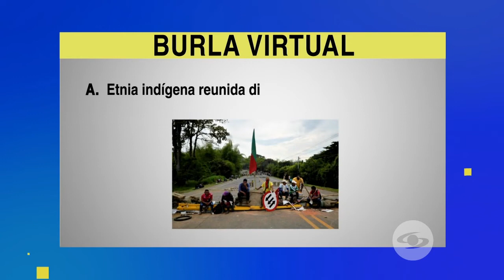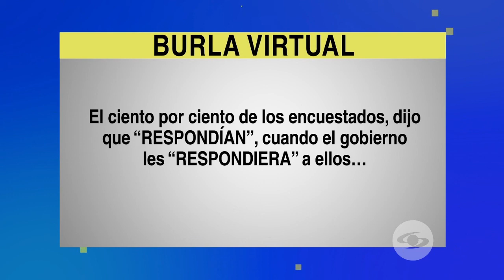¿Qué es minga?: encuesta de la semana | Voz Populi Te Ve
“Y es que con esa sí me mingó” dijo un ciudadano frente a la pregunta. No fue el único que tiene ni idea  . Vea los resultados en la Burla Virtual.